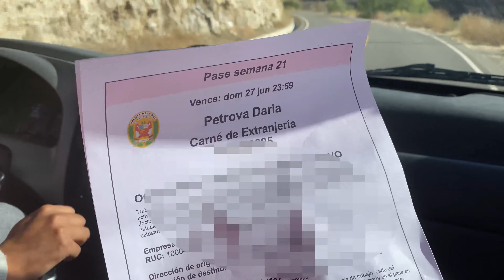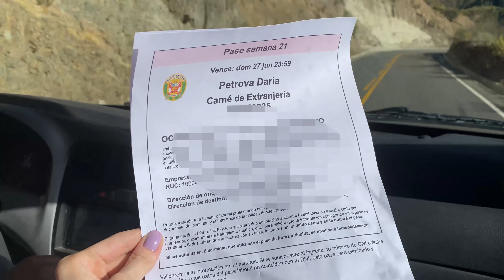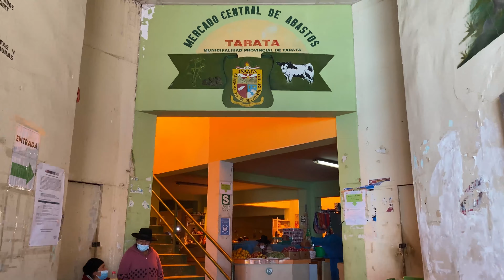Viaje a Tarata - Tacna 2021 Parte 1 : Montaña, Historia de la ciudad y camino Inca 😱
En este video, hablaremos de:
- La historia de Tarata
- La perspectiva de una rusa en Perú.

ACERCA DE NUESTRO CANAL
Nuestro canal se trata sobre las experiencias que vivimos día a día. Cubrimos muchas cosas interesantes como estilo de vida, proyectos y viajes en tiempos de pandemia.